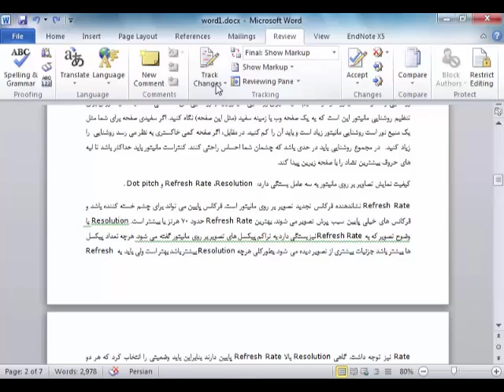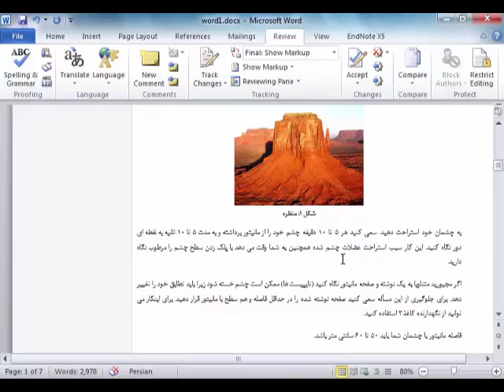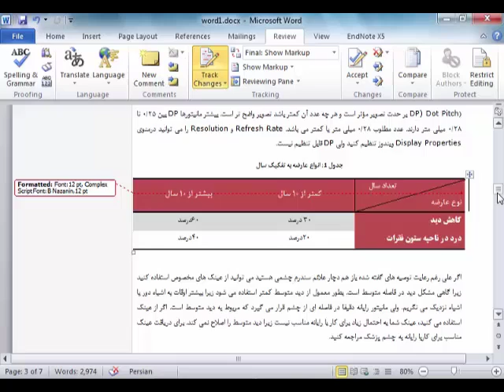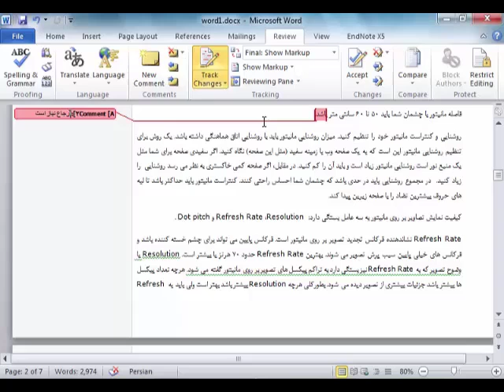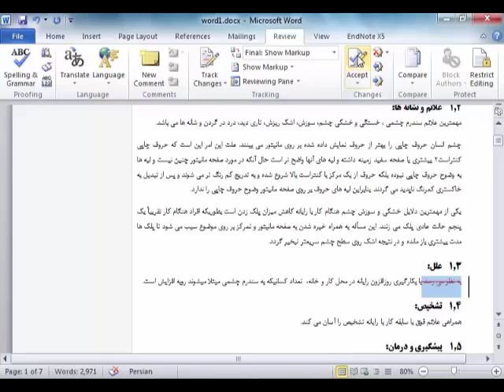آموزش ورد برای نوشتن پایان نامه - کتاب - مقاله و گزارش ها - جلسه ششم (آشنایی با تب مرور-نوشتن کامنت)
در این مجموعه در مدت یک ساعت و 20 دقیقه با استفاده از یک مثال در جهت تکمیل یک مقاله فرضی با قسمت هایی از ورد آشنا می شویم که برای نوشتن پایان نامه، کتاب، مقاله و گزارش های پژوهشی مورد نیاز خواهد بود. مطالب آموزشی برای مایکروسافت آفیس ورد 2010 تهیه شده است ولی قسمت های بیان شده همچنان در نسخه های جدیدتر آفیس نیز بدون تغییر قابل استفاده است. مطالب باید به ترتیب از جلسه اول دنبال شوند و به همین ترتیب تغییرات را بر روی فایل پایان نامه و ... اعمال می کنیم.